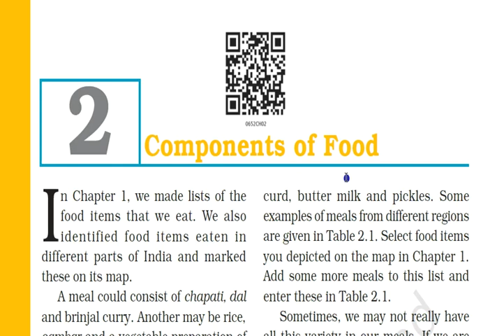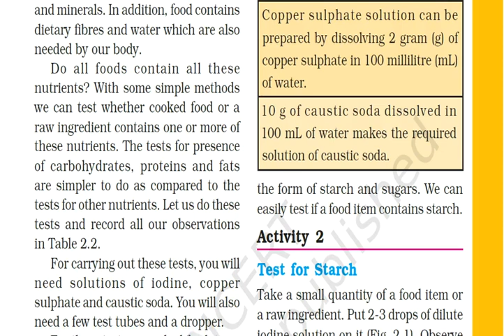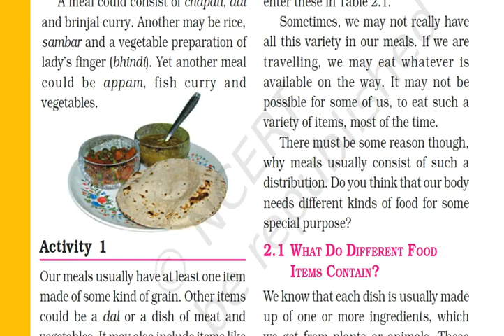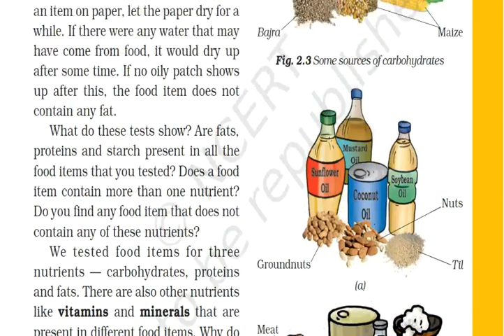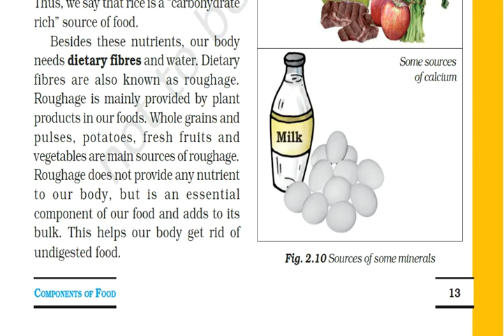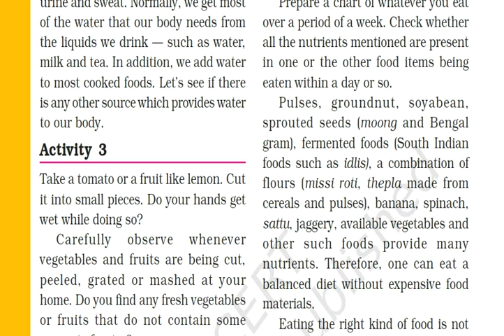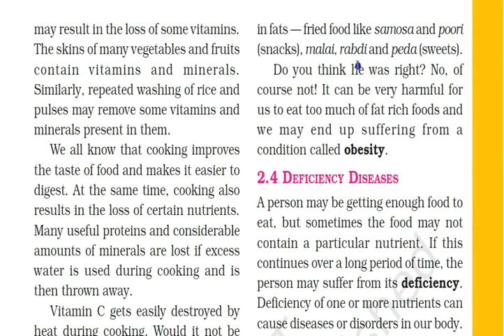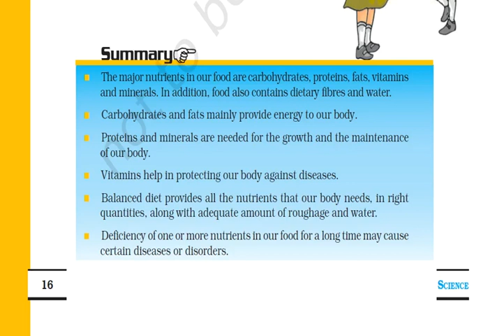NCERT Class 6 | Science | Chapter-2 Components of Food |- Dr. Chitra Varun